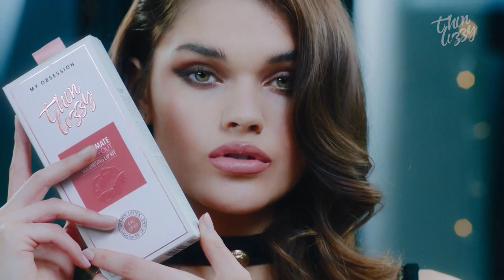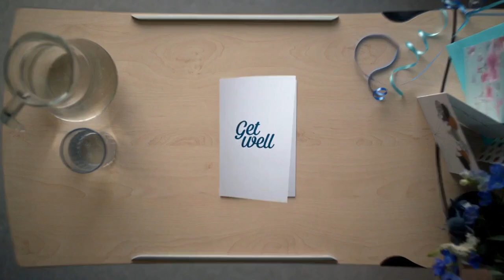The Loop - 400th Episode Special | Part 1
A special episode of popular Australian TV music show, The Loop. Aired on the 21st of September 2019. Features Scott Tweedie and Olivia Phyland. In this episode, Olivia and Scott interview Dannii Minogue and play some fan favourites. This is one of a few episodes that aired on WIN HD and Network 10.